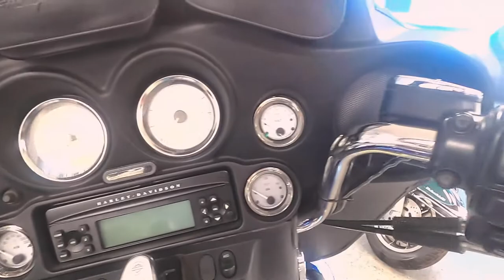2006 Harley-Davidson Street Glide - Used Motorcycle For Sale - Milwaukee, WI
Please visit Southeast Sales Powersports to view this Used Deep Cobalt 2006 Harley-Davidson Street Glide for sale in Milwaukee, Wisconsin.

Stock# 699775

Description:
This Used 2006 Harley-Davidson Street Glide is for sale at Southeast Sales located in Milwaukee, Wisconsin.